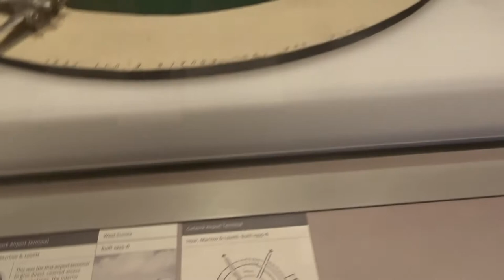London Vlog - Day 3 Wicked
Hey guys.

Our final day in London and me and Vicky are going to see Wicked.

We also visit the Victoria & Albert Museum to view some of the amazing artifacts from around the world.

j#Join us on this vlog to see our day.

If you haven't seen day 1 or 2 please take a look at those too.